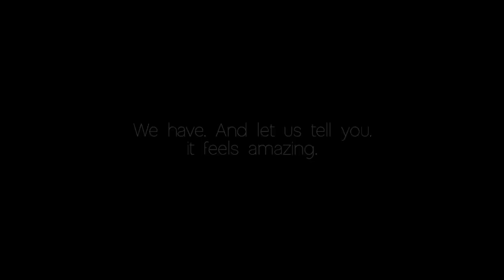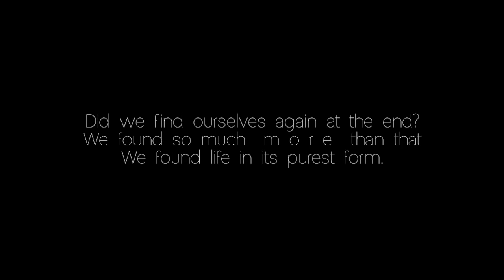How we left normal life to go away for 3 months to a paradise island with just a hand luggage: Intro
WE LEFT! NEW ISLAND LIFE HERE WE COME!
Back in September we went to spend 3 months out in Antigua and we truly loved it.
Every single second of it.
From waking up every day in such a paradise to walking barefoot, swimming in the ocean any time of the day, being salty most of the time and walking around the house mainly with bikinis.
From watching our hair getting golden day by day and our tanned skin softening to swimming in the ocean with beautiful giant silent turtles.
From seeing starfish again and again to finding baby turtles and helping them finding their way to the ocean. Having the honour to kiss one, more and more times, was just insane..something that doesn't happen to everyone for sure and we feel lucky for that.
From dancing nights to cleaning up beaches from all the Plastic and watching breath-taking sunsets.

That was our time to connect with nature after all the noise of the city..away from a standardised society and think be both feel different now after that trip. And again that was for us another proof that a Simple Life is the only way to be truly Happy.

Seagulls Sound Effects | Sound Pack
video from : Lonofi

Credits: Credits: Creative commons sounds